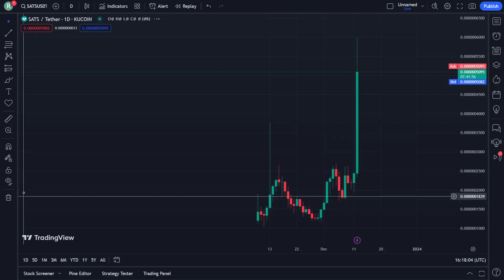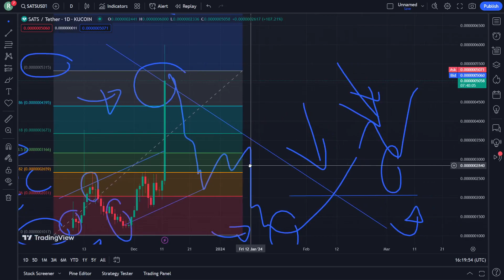SATS Crypto Price Prediction News Today 12 December